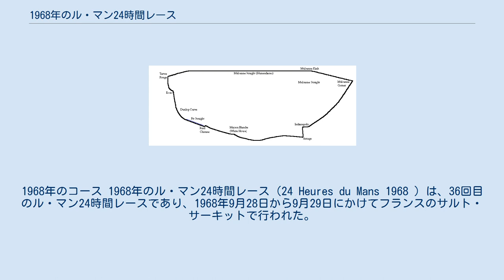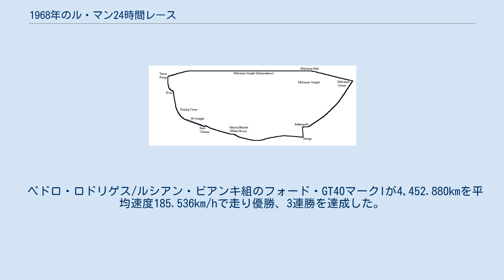1968年のル・マン24時間レース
1968年のコース 1968年のル・マン24時間レース（24 Heures du Mans 1968 ）は、36回目のル・マン24時間レースであり、1968年9月28日から9月29日にかけてフランスのサルト・サーキットで行われた。
 それまで存在しなかったプロトタイプレーシングカーの排気量上限が3,000ccに定められ、大きな曲がり角を迎えた。
これは物量を投入してヨーロッパメーカーの大きな脅威となっていたフォードを締め出すためのもので、発表されるとこれに不満を持ったフォードはいち早く不出場を発表した。
ライバルであったフェラーリもそれまでのフォードとの物量競争に資金力を消耗しており、新たに3,000ccエンジン開発の負担に耐えられずワークスチーム・スクーデリア・フェラーリとしての出場を見合わせる旨を決めた。
 小排気量車でクラス優勝や性能指数賞や熱効率指数賞を勝ち取って来たメーカーはこのレギュレーション変更を好機と捉えた。
ポルシェはこれに合わせて水平対向8気筒3,000ccのエンジンを製作し新規開発したポルシェ・908に搭載して世界選手権に投入、アルピーヌ・ルノーやマトラも3,000ccプロトタイプを製作した。
 しかし「年間50台生産、5,000cc以下」を条件としていたグループ5の「スポーツカー」の条件が年間25台生産に緩和されてフォードにも参戦の道が開け、フォードは一転して参戦を決め、ハリー・ウェスレイクがバルブ挟み角が狭いコンパクトなシリンダーヘッドを開発し、4,942ccに排気量を抑えた代わりにDOHC化したエンジンを積んだ25台のフォード・GT40を用意した。
 この年5月、パリを中心に学生のデモやストライキが激しく（五月革命）、一時は中止も検討されたが、フランス西部自動車クラブの熱意により、例年より約3ヶ月遅れでの開催に漕ぎ着けた。
 ピット前の走行速度を落とすためグランドスタンド手前に「フォード・シケイン」が設置され、ここでのストレートでの最高速度が250km/hから150km/hに大幅に抑制された。
これによりコースは13.461km/周から13.469km/周へ僅かに伸びた。
 完走は15台。
 ペドロ・ロドリゲス/ルシアン・ビアンキ組のフォード・GT40マークIが4,452.880kmを平均速度185.536km/hで走り優勝、3連勝を達成した。